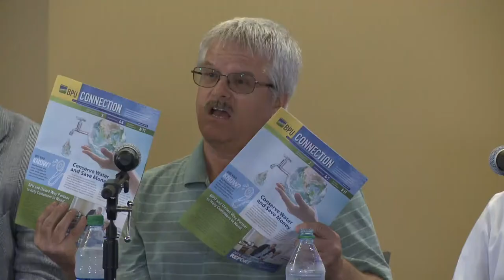BPU District 1 & 3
Community Candidates Forum